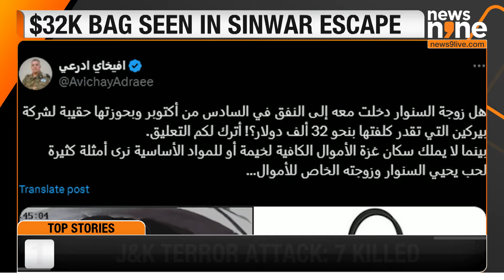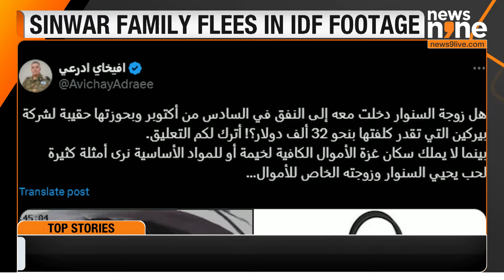Outrage Over IDF Footage: Yahya Sinwar’s Wife and the $32,000 Birkin Bag Amid Gaza Crisis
The Israel Defense Forces (IDF) released video footage showing former Hamas leader Yahya Sinwar and his family fleeing into an underground tunnel in Khan Younis, just hours before Hamas launched its deadly assault on Israel on October 7. The footage, while significant for its timing, has sparked outrage over a glaring display of wealth in the midst of Gaza's humanitarian crisis.

Public anger intensified when Sinwar’s wife was seen carrying a $32,000 Hermès Birkin bag as she escaped to the tunnels. This luxury item, a symbol of extreme wealth, is in stark contrast with the severe hardship faced by ordinary Gazans.